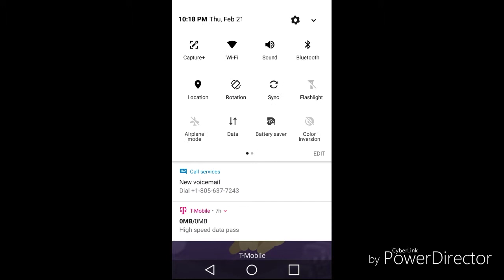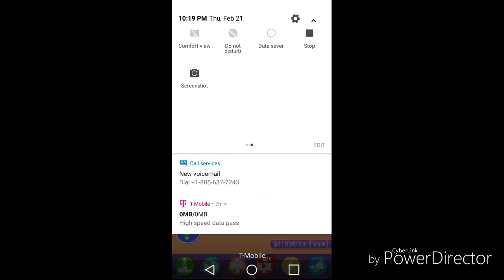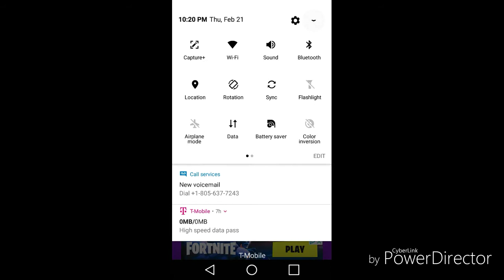Vloger go part 1